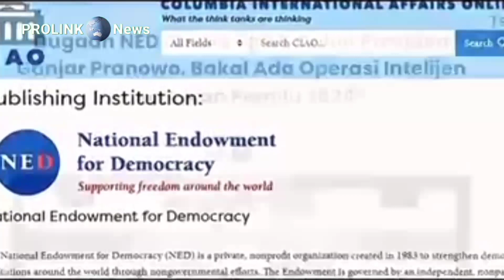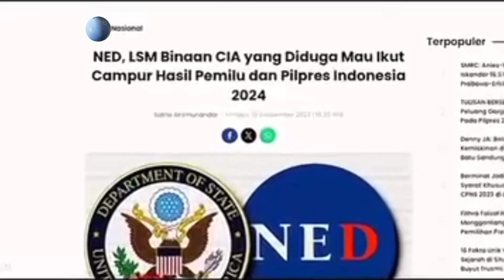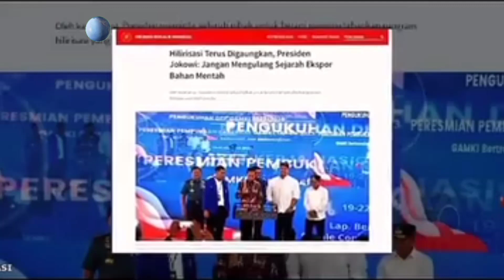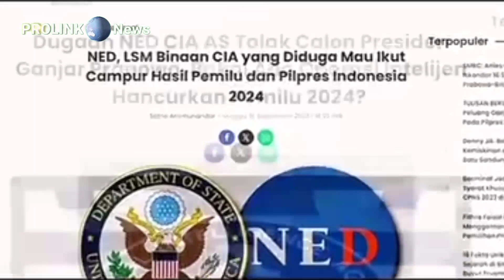Teror AS Buat Pendukung Ganjar-Mahfud | Kenapa?